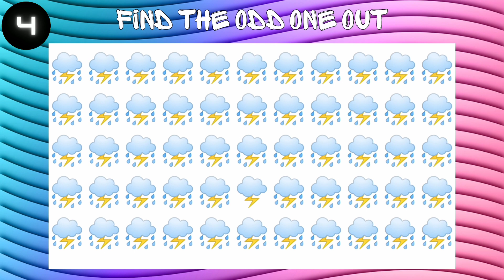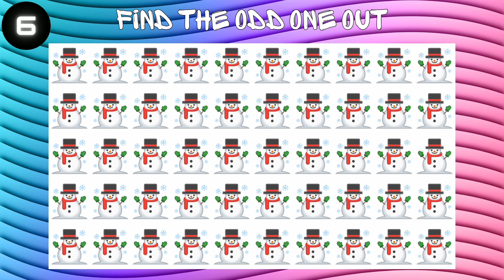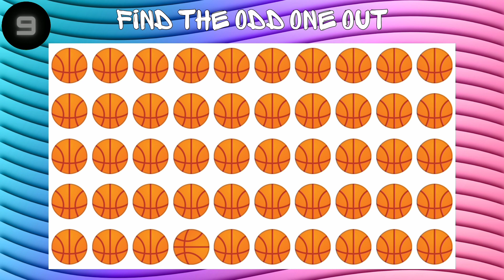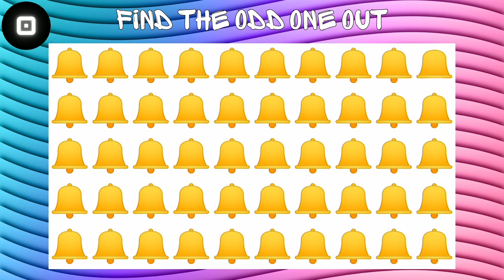How Good is Your Eye for Detail? Find the Odd Out ! #13